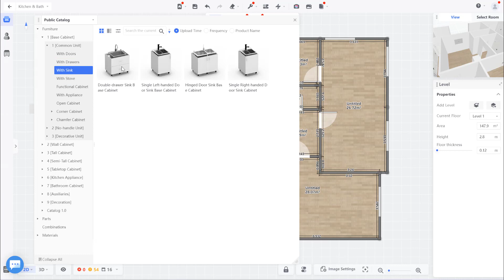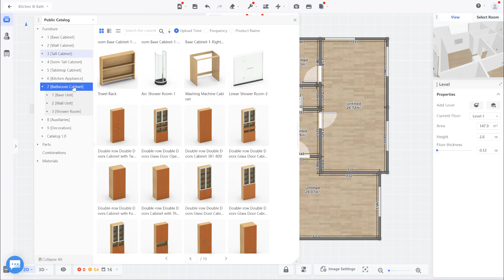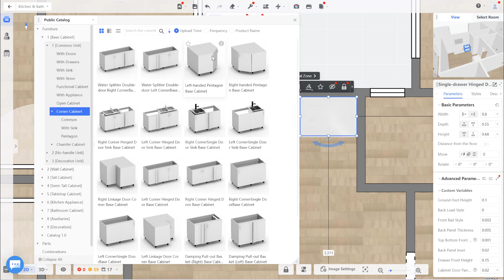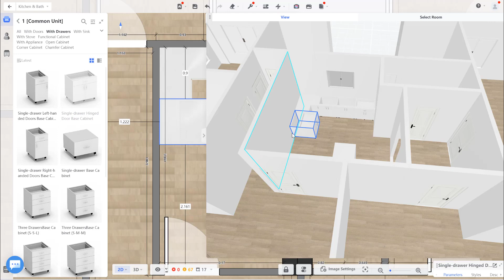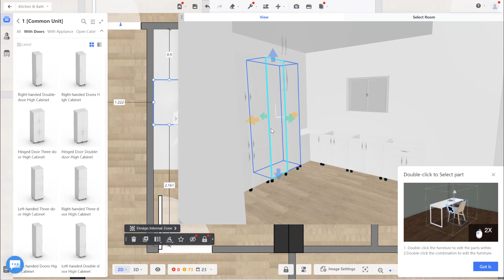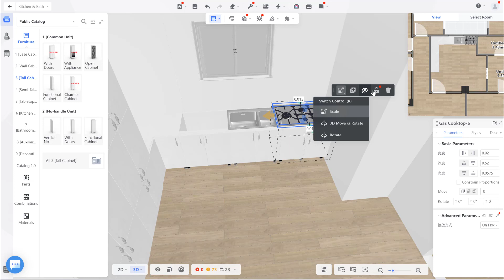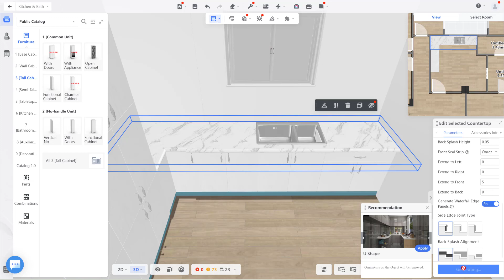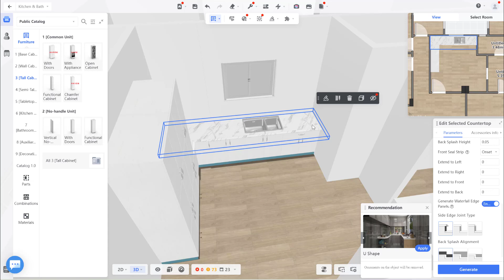ازاي تعمل تصميم للمطابخ و الحمامات علي كووهوم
في الفيديو ده هنعرف كل الادوات اللي بتساعدنا اننا نعمل تصميم مفصل علي كووهوم و ازاي نستخدمها و نعدل في العناصر المختلفة للمطابخ و الحمامات

Coohom brings you a fabulous interior design experience The superb 3D floor planner easily turns all your design ideas into beautiful 3D presentations in minutes!